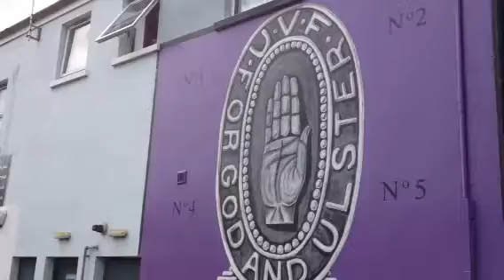Belfast bomb site enough is enough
Site bombed that resulted in a peace agreement